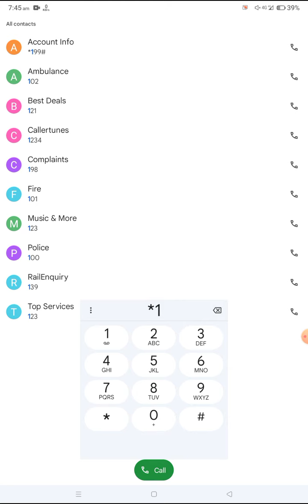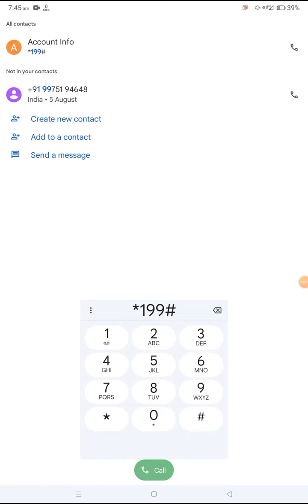Vi Sim Ka Number Kaise Nikale !! Vi Number Kaise Nikale !! How To Check Vi Number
Cover topic...
(01) Vi sim ka number kaise nikale
(02) Vi sim ka number kaise check kare
(03) How to check vi number
(04) How to check vi sim number
(05) Vi ka number kaise jane
(06) How to check vi mobile number
(07) Vi number check
(08) Vi mobile number check
(09) Vi mobile number kaise nikale
(10) Vi sim number kaise nikale
(11) Vi number kaise nikale
(12) How to know vi sim number
(13) How to see vi sim number
(14) How to see vi mobile number
(15) Vi sim ka mobile number kaise pata kare
(16) Vi sim ka no kaise nikale
(17) Vi sim ka number kaise nikale hindi me
(18) Vi sim ka number nikalna hai
(19) Vi sim ka number kaise niklega
(20) Vi sim ka number kaise malum karen